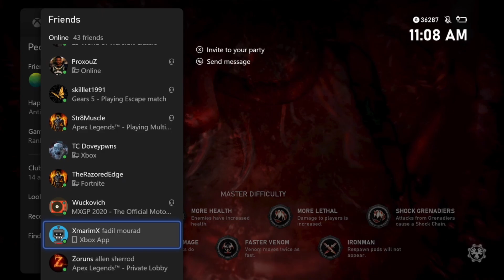Gears 5 - Daily Escape Hive Challenge on The Detour (2021-02-21) on Masters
Beating Today's Escape Challenge.